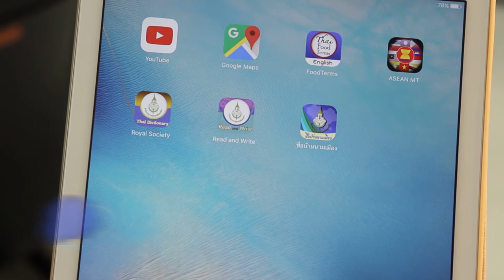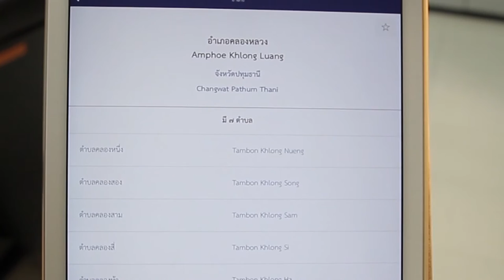พลังวิทย์ คิดเพื่อคนไทย ตอน ราชบัณฑิตยฯ โมไบล์ : แอปพลิเคชัน “ชื่อบ้านนามเมือง"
การเขียนชื่อเมืองหรือชื่อประเทศ จากภาษาต่างประเทศเป็นภาษาไทยให้ถูกต้องตามหลักเกณฑ์นั้น เป็นเรื่องที่ชวนปวดหัว แต่ก็ควรให้ความสำคัญในเรื่องนี้ด้วย คำทั่วไปว่าสำคัญแล้ว ยิ่งเป็นชื่อเมือง ชื่อประเทศ เราควรเขียนให้ถูกต้อง ตอนนี้มีข่าวดี เราสามารถค้นหา หรือตรวจสอบชื่อเมือง ชื่อประเทศ ที่เขียนได้ถูกต้องตามหลักเกณฑ์ของสำนักงานราชบัณฑิตยสถา ผ่านแอปพลิเคชันได้แล้ว

“ชื่อบ้านนามเมือง” เป็นแอปพลิเคชันสำหรับใช้ค้นหาชื่อประเทศ เมืองหลวง ดินแดน และเขตการปกครอง ทั้งในประเทศไทย และต่างประเทศ กว่าเก้าพันแห่ง บนโทรศัพท์เคลื่อนที่แบบสมาร์ตโฟนในระบบ iOS Version 8 ขึ้นไป และ Android ผู้ใช้สามารถค้นข้อมูลจากคำไทย และคำต่างประเทศได้ทั้งตัวอักษรตั้งต้น หรือส่วนหนึ่งของคำ

โดยการแสดงผลแบ่งเป็น 2 ลักษณะ คือ ชื่อเมืองในต่างประเทศ จะแสดงผลเป็นภาษาต่างประเทศ พร้อมชื่อที่เขียนเป็นภาษาไทย ส่วนชื่อเมืองในประเทศ จะแสดงชื่อเป็นภาษาไทย และชื่อที่เขียนโดยการถอดอักษรไทยเป็นอักษรโรมัน แอปพลิเคชันนี้ช่วยให้ผู้ใช้เขียนชื่อเมือง ชื่อประเทศ ได้ถูกต้องตามหลักเกณฑ์ของสำนักงานราชบัณฑิตยสภา ทั้งยังบันทึกประวัติการค้นหาของผู้ใช้ได้ด้วย